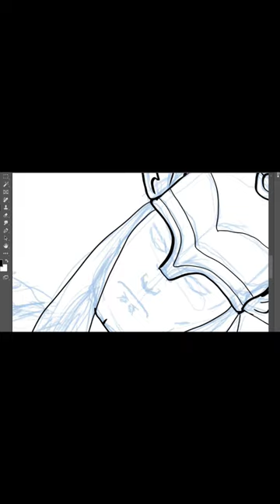Quick drawing of Thor. First drawing of 2024.